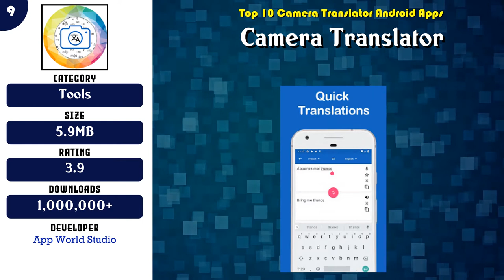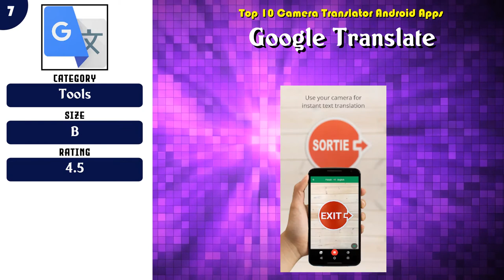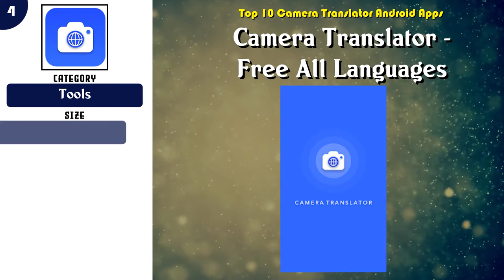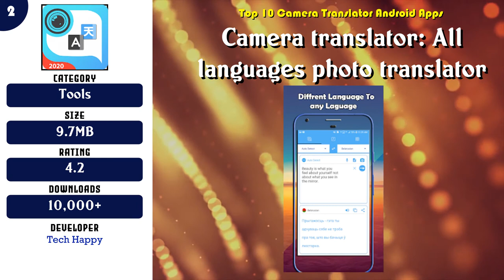Top 10 Camera Translator Android App | Review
Top rated 10 Camera Translator Android Apps

Content of this Video:
10 best Free Camera Translator Android Apps

Most downloaded Free Camera Translator Android Apps